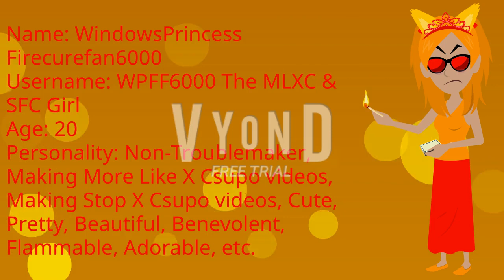Introducing WindowsPrincess Precurefan9000's Fire Clone On Vyond!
Guys, I introduce WindowsPrincess Precurefan9000's Fire Clone it's because she likes to make More Like X Csupo and Stop X Csupo videos! Her name is WindowsPrincess Firecurefan6000 or WPFF6000! I hope Christine Bugeja, ] ELECTRONICTEALFUZZY [ and WindowsPrincess Precurefan9000 can't wait to see this! As for WPFF6000 The MLXC & SFC Girl, you can create this account and I hope I can't wait to see it.

If you want to use it, please ask me a permission and don't forget to give me a credit!